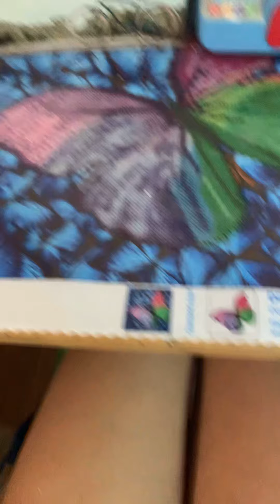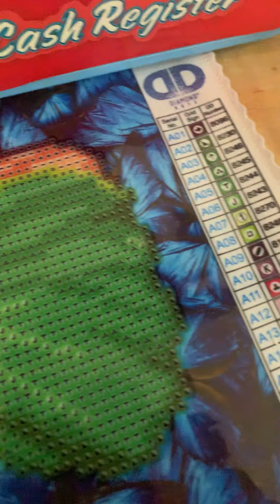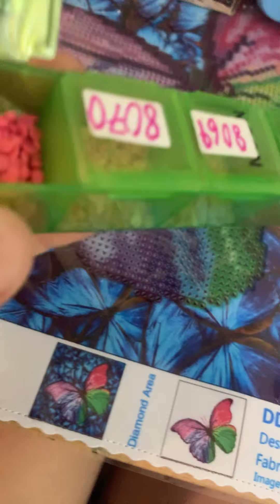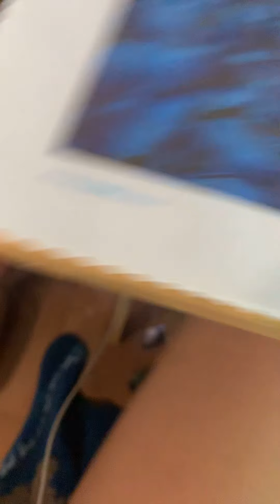Autour de mon bureau j’ai rajouté des choses